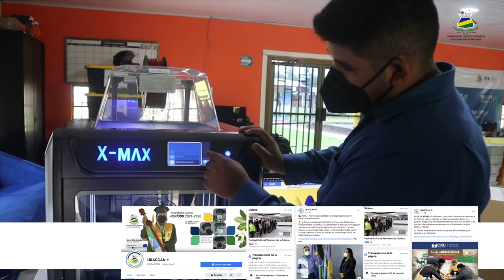Impresora 3D fortalece "𝐂𝐞𝐧𝐭𝐫𝐨 𝐝𝐞 𝐈𝐧𝐧𝐨𝐯𝐚𝐜𝐢ó𝐧" en URACCAN recinto Las Minas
En el marco del programa CARCIP, que ejecuta el Gobierno de Nicaragua por medio de TELCOR, autoridades de URACCAN recibieron en el Centro de Innovación Abierta de Siuna, una impresora en 3D, que viene a facilitar los procesos de innovación y aprendizajes en la Universidad.